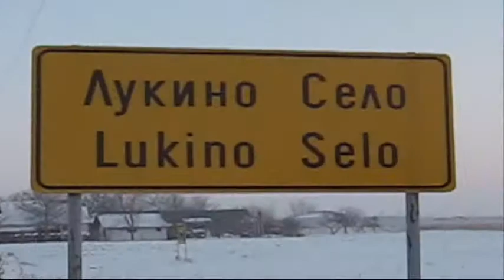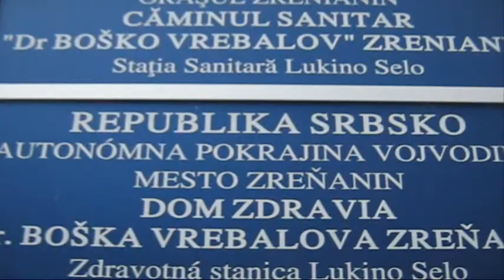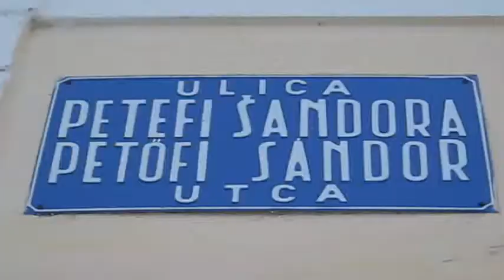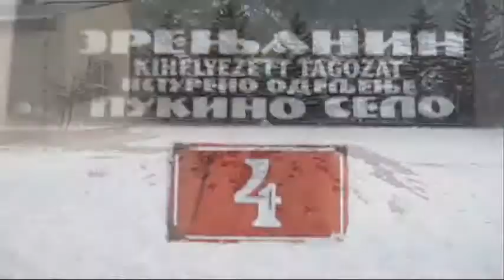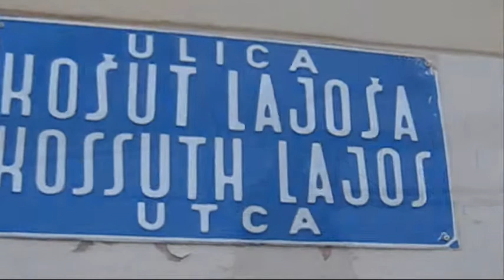Lukácsfalva-Lukino Selo (Winter edition)